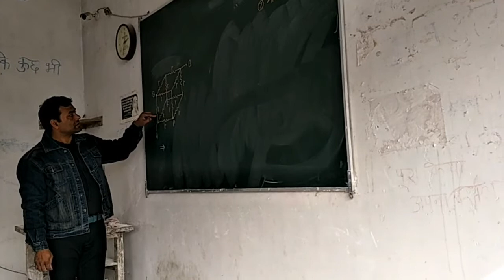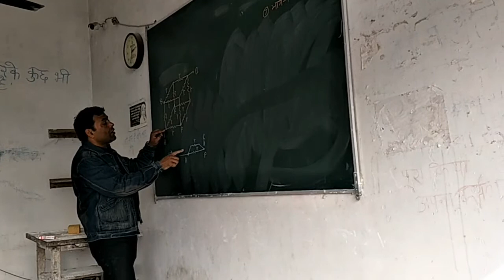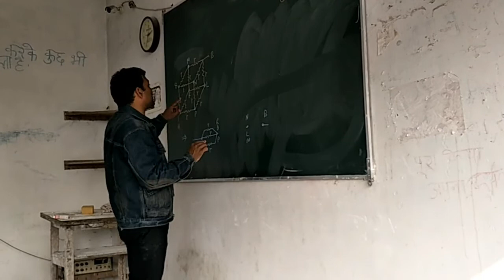QUESTION ON EQUIVALENT RESISTENCE || FIRST METHOD ||SOLUTION || BY - I.A. KHAN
Useful for students of all the boards...😊😊👆🏻👆🏻